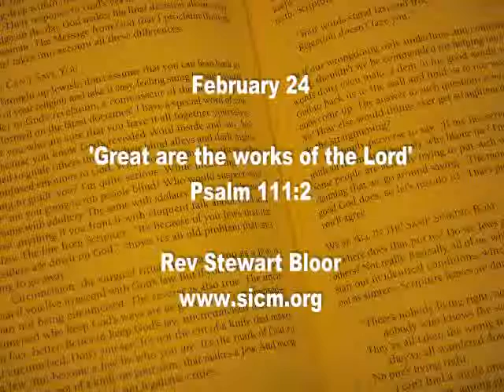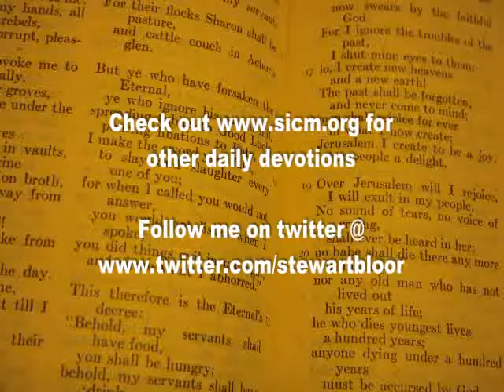February 24... Great are the works of the Lord